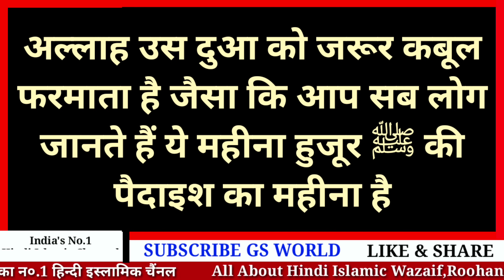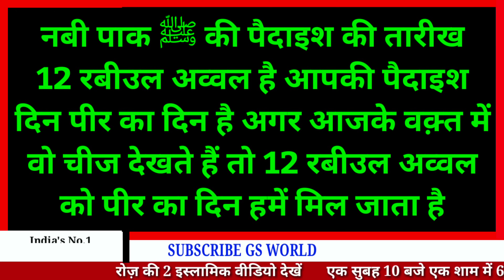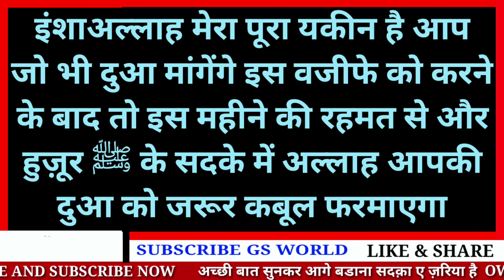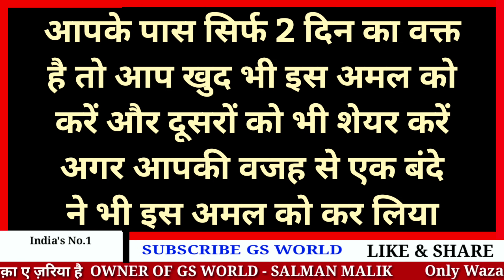11-12 रबीउल अव्वल को जिसने ये दुआ पढ़ ली कामयाबी उसके क़दम चूमेगी | 12 Rabiul Awwal Ki Dua |GS World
GS World presents 11-12 Rabiul Awwal Ka Wazifa,
Rabiul Awwal Ka Ki Dua,
12 Rabiul Awwal Ki Dua,

Shukriya
Allah Hafiz

Salman Malik

Video Title
11-12 रबीउल अव्वल को जिसने ये दुआ पढ़ ली कामयाबी उसके क़दम चूमेगी | 12 Rabiul Awwal Ki Dua | GS World